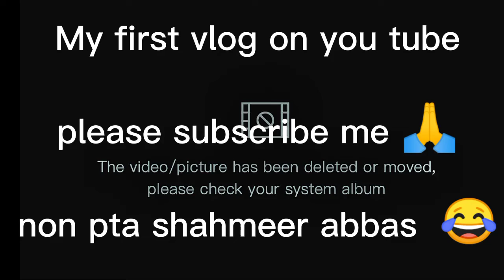My first vlog on youtube kite flying with cousin please subscribe my channel and for the new videos